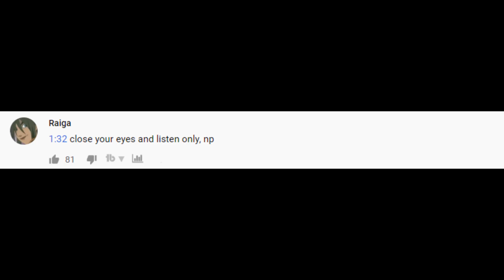Drift King or Scripting...LoL Daily Moments Ep 880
Drift King or Scripting. Daily moments from streamers (Tyler1,Yassuo,TFBlade ,SoloRenektonOnly, Tobias Fate, BoxBox, VoyBoy, LL Stylish, Faker, Scarra, Gripex...).